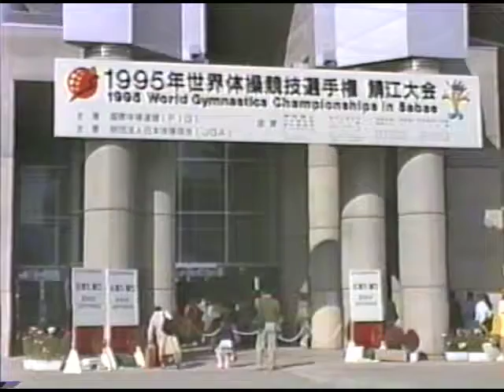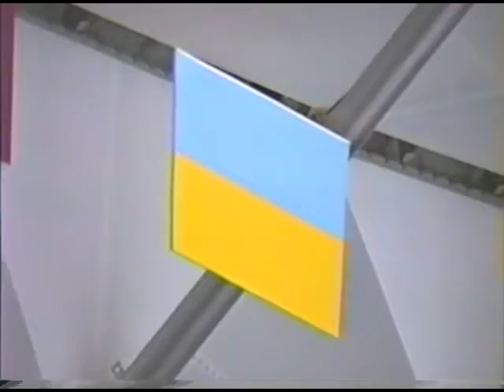1995 Worlds - Optionals - Home Video